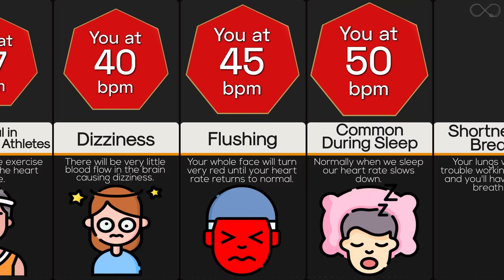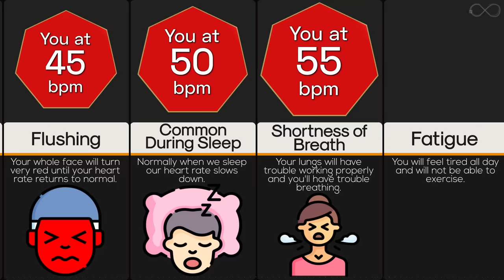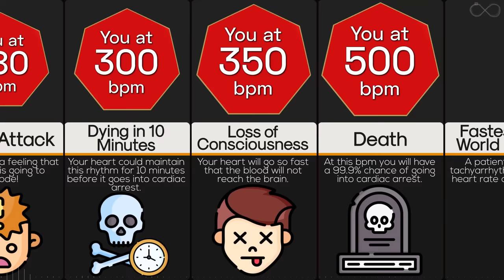Comparison: You At Different Heart Rates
Your heart rate is the number of times each minute that your heart beats, which is normally between 60 and 100 times per minute for adults. Your pulse is a way you can feel each time your heart beats. Measuring your heart rate helps you monitor your own health and know if you’re exercising at the right level to get the most benefits to your health. You could feel differently when heart rate changes. So we've prepared a list on what happens to you at different heart rates. Make sure to watch the comparison video all the way to the end.